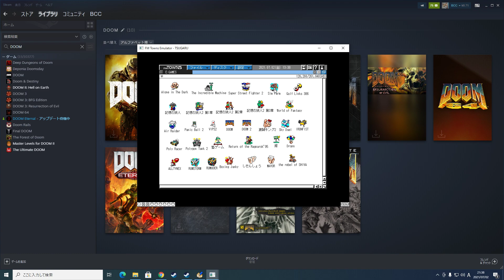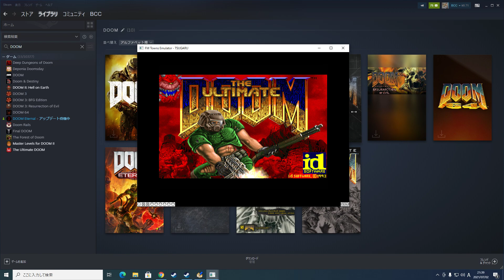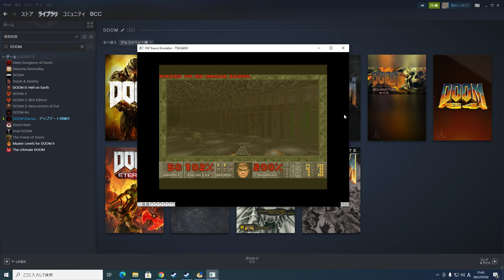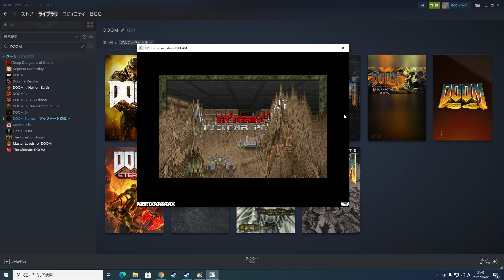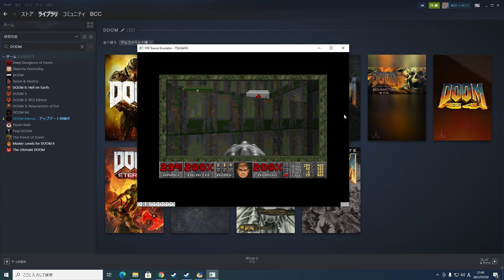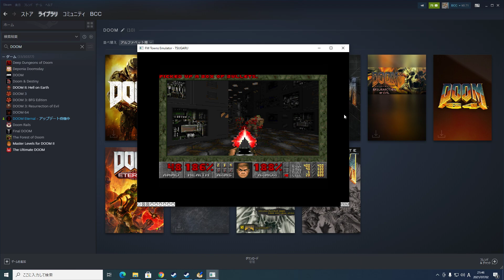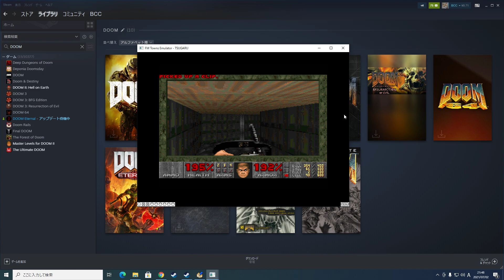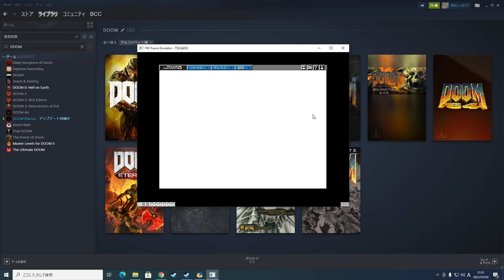DOOM for Fujitsu FM TOWNS (Japanese Old PC)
インテル32ビットCPU、世界初のCD-ROMドライブ搭載と当時のカタログスペックとしては最先端だったのにDOOMが移植されていなかったので移植してみた。